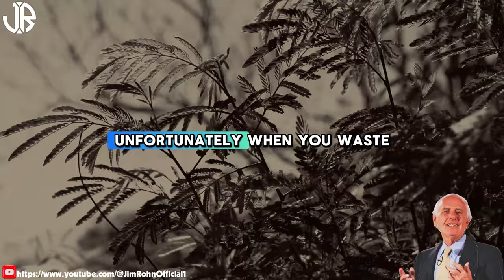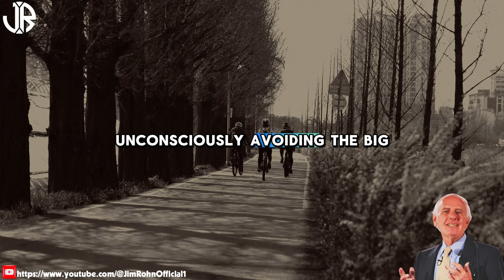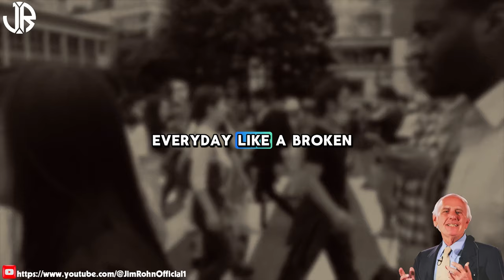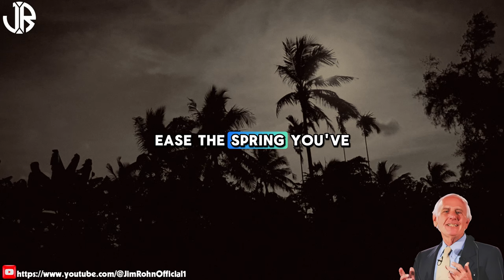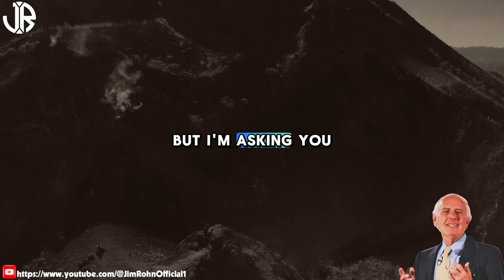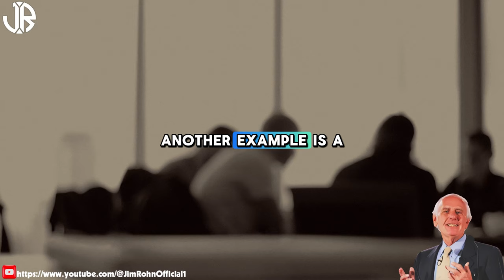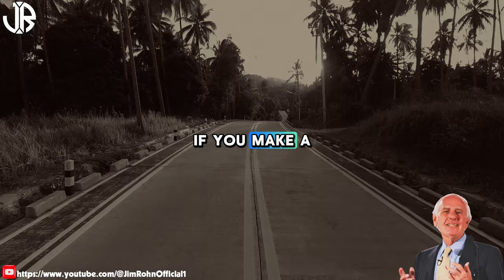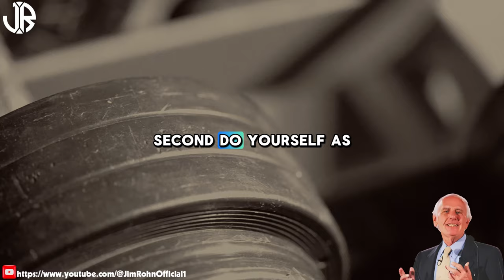Jim Rohn - You Have To Do It Yourself - Best Motivational Speech Video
▶Title : Jim Rohn - You Have To Do It Yourself - Best Motivational Speech Video